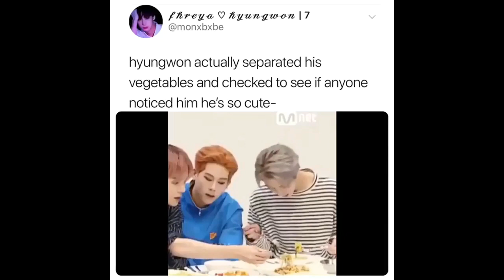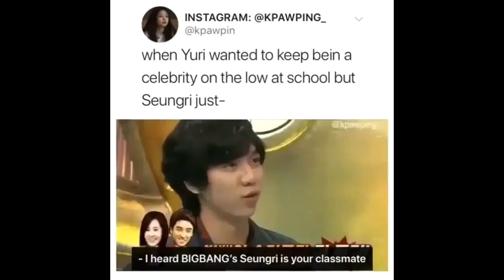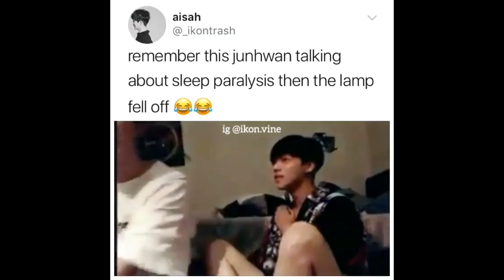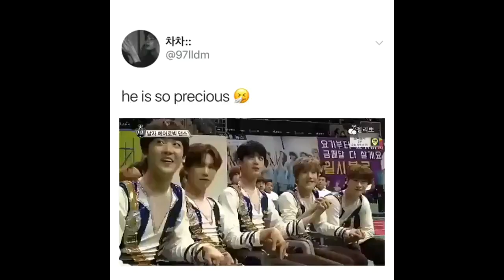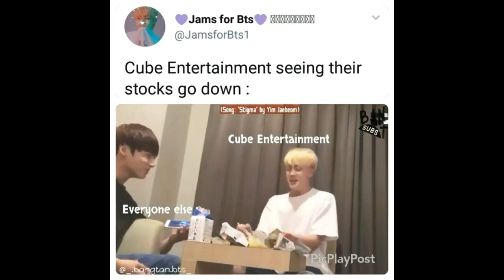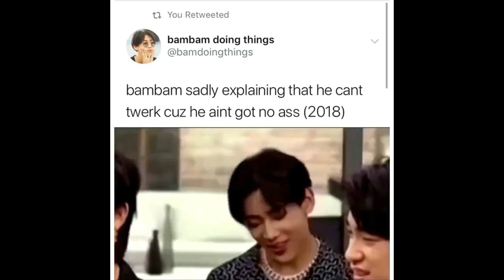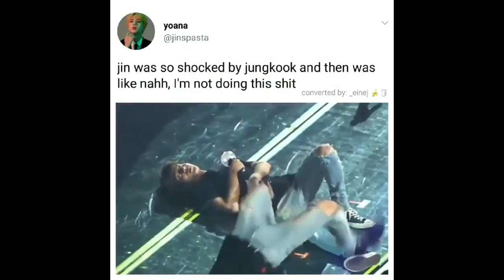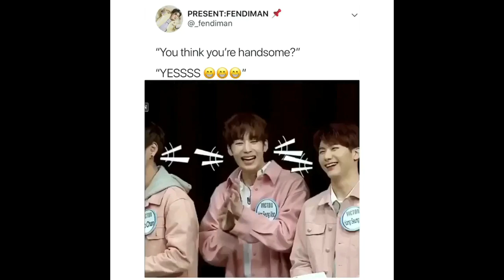Kpop vines that hit me with that DDU-DU DDU-DU